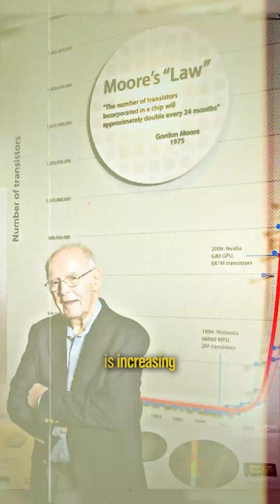The SUPER Technology Hidden in Human Neurons